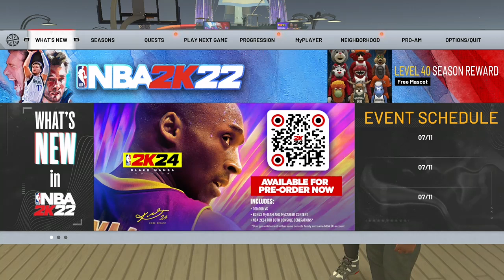Too Tall Jones lll #40 (23pts, 5rebs, 2ast)@da Rec🏀🏀🏀🏀🏀🏀🏀🏀🏀🏀🏀🏀🏀🏀🏀🏀🏀